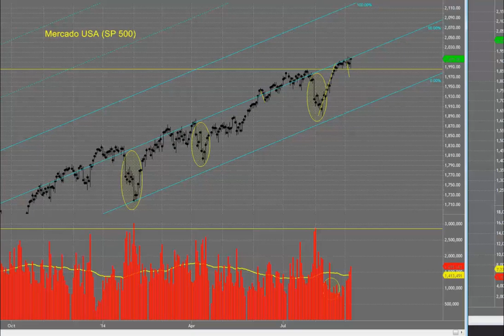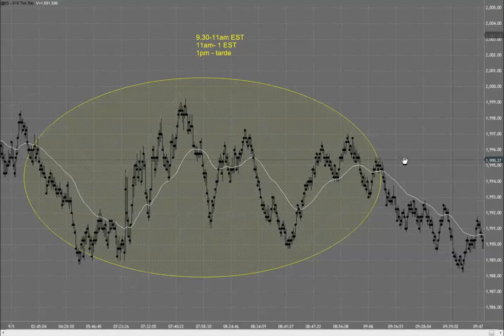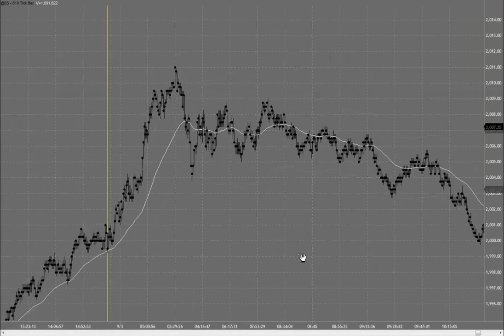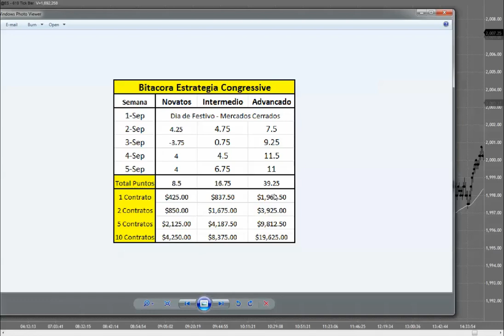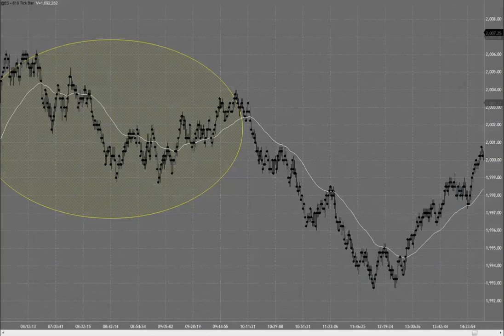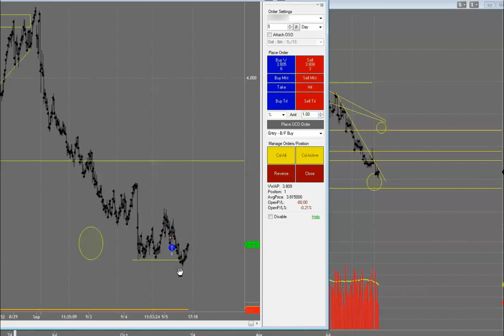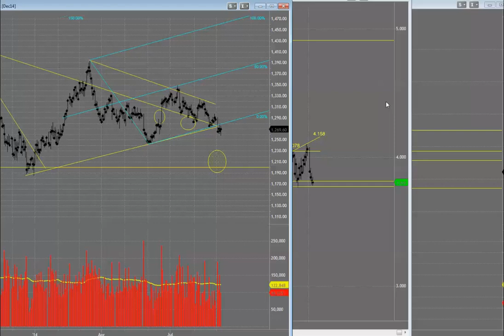Bitacora Estrategia Congressive 1 5 Sept